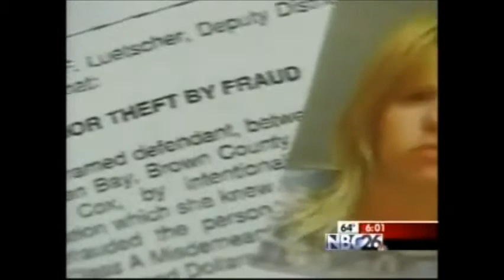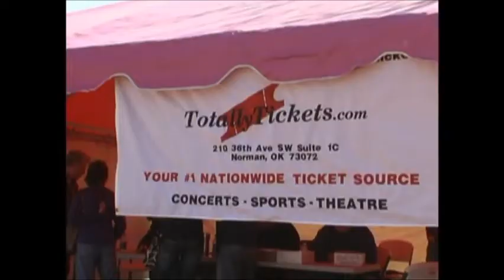Mitch Weber's New Updated TV Resume Reel.wmv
Compilation of Mitch Weber's reporting from Green Bay & Topeka